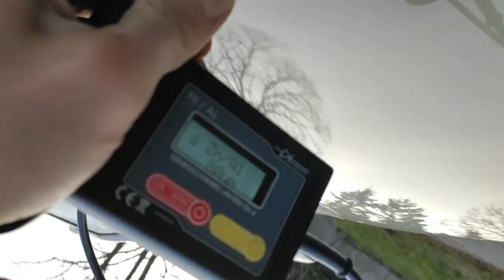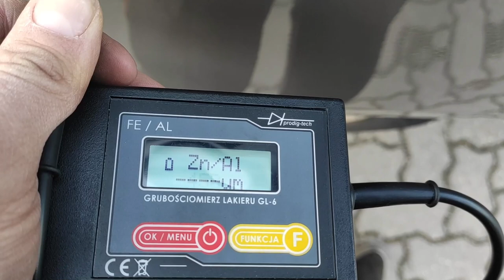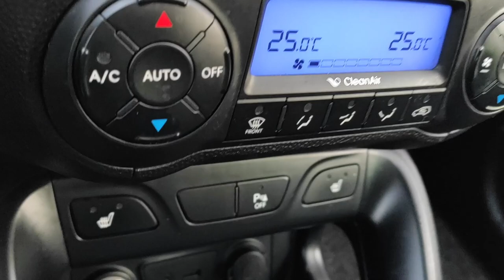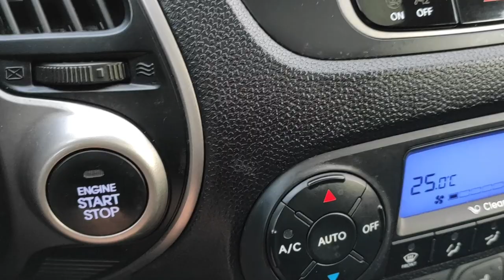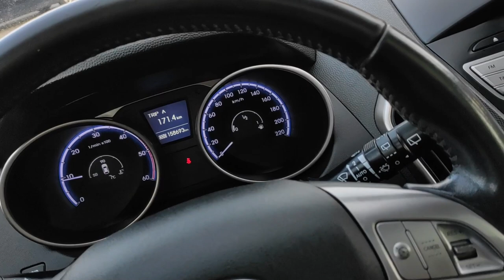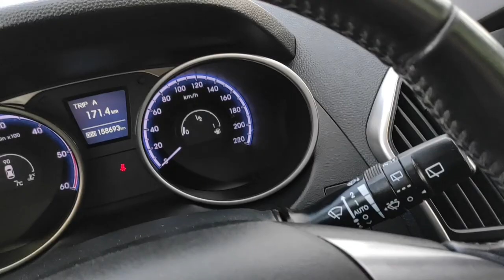Hyundai IX 35 2.0 CDRI 100% BEZWYPADKOWY POMIAR MIERNIKIEM